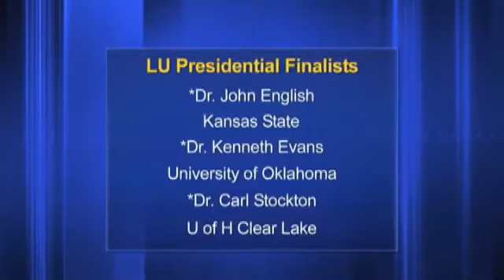Four finalists selected in LU Presidential search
(AUSTIN)  by Texas State University System

The search for Lamar Universitys 15th president has produced four finalists who will visit the universitys campus next week. Following an extensive national search, an 18-member Advisory Committee has selected the following individuals to move to the next stage in the search process.

John R. English, Ph.D.Dean, College of EngineeringKansas State University

Kenneth R. Evans, Ph.D.Dean, College of BusinessUniversity of Oklahoma

Gregg Lassen, J.D., Ph.D.Vice President for Finance and OperationsLamar University

Carl Stockton, Ph.D.Provost and Senior Vice President for Academic AffairsUniversity of Houston Clear Lake
The four finalists are scheduled to visit Lamar University March 7th and 8th to participate in several forums with students, faculty and staff. Additionally, a public reception will be held March 7th at 5:00 p.m. in the University Reception Center on the 8th floor of the Mary and John Gray Library to give members of the community an opportunity to meet the finalists. A schedule of these events will be posted
The Advisory Search Committee, appointed by the chairman of the Board of Regents of The Texas State University System, received more than 75 applications and nominations for the Lamar University presidency last December. After reviewing these candidates application materials, the committee invited 10 candidates to interview in-person, and selected four individuals to visit the campus.
Texas State University System Chancellor Brian McCall is expected to recommend a sole finalist to the TSUS Board of Regents by the end of March. Current Lamar University President Jimmy Simmons, who announced his retirement last year, will remain in his position until the new president takes office.